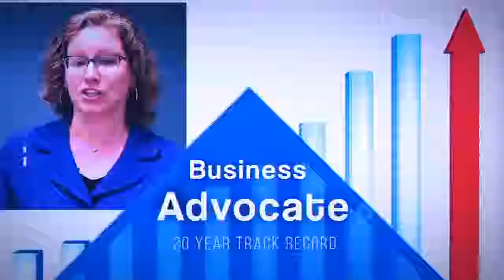Sustainability as A Leadership Value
Once more Exsulting CEO Federico Fioretto was hosted by the amazing conductor of the Voice of Bold Business, Jess Dewell from Red Direction. This time discussing sustainability as a leadership value but, as usual, dealing with many other interesting topics, including education, company culture, conflict transformation.